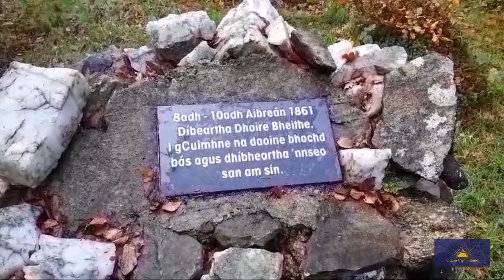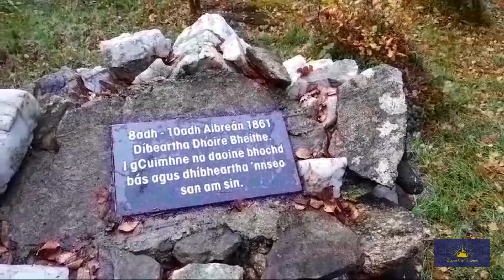Cárn Chuimhne (1861)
Thánaig Holocausd na nGaedheal agus Clann Éirí Gréine le chéile sa bhliadhna 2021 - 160adh bliadhna chuimhne na Díbeartha - do chur an chárn chuimhne seo shuas.

Thánaig na Díbeartha chun deireadh annseo ar 10adh Aibreán 1861. Agus chuir Holocausd na nGaedheal agus Clann Éirí Gréine leachd eile shuas ag an chéad tigh / áite na Díbeartha ré 2021 fosta.